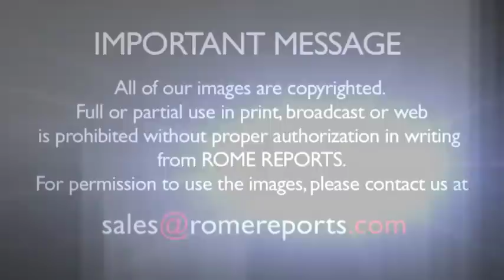Francisco saluda a Benedicto XVI antes de comenzar la canonización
(-SÓLO VÍDEO-) El Papa Francisco llegó a la plaza de San Pedro a las 10 de mañana. Le acompañaban todos los cardenales concelebrantes. .